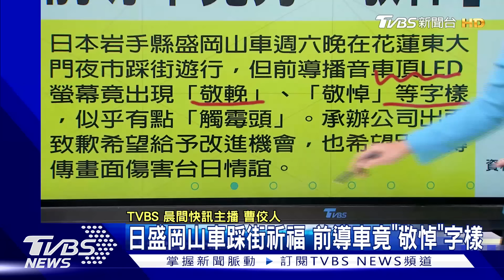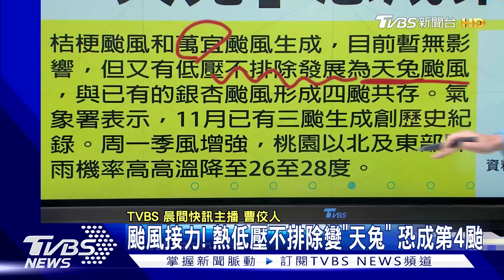4颱共舞?熱低壓不排除變「天兔」 台鐵列車遭不明物撞擊6車窗碎｜TVBS晨間快訊｜TVBS新聞20241110